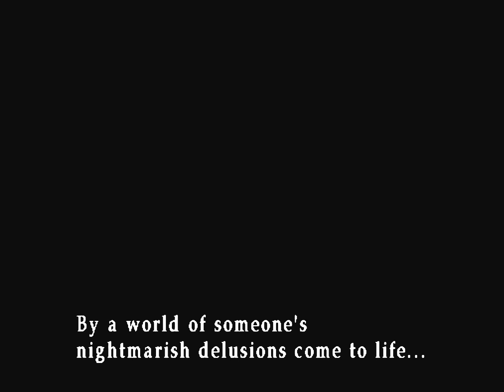Silent Hill 3 (PC) Extreme 2 Walkthrough- Part 4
Those flippin Slurpers gave me a really hard time in this one. They kept knockin me around! Bastards.